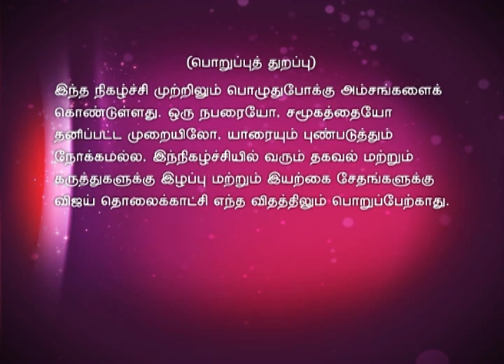Vijay Television Awards 09/27/15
Celebrating with you, with our stars one more time. A Grand Event crowing your favorites among our stars.